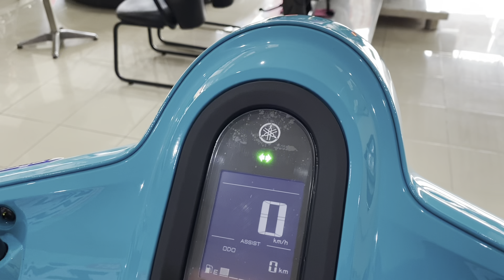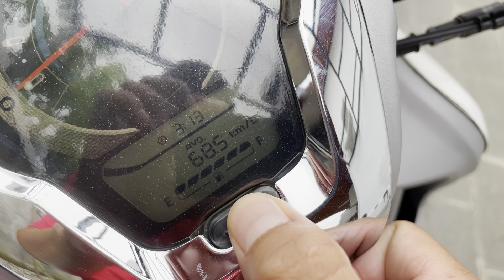YAMAHA FAZZIO VS HONDA SCOOPY: MANA YANG LEBIH BAIK?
Tonton juga video sebelumnya, REVIEW YAMAHA FAZZIO SETELAH DIPAKAI TOURING